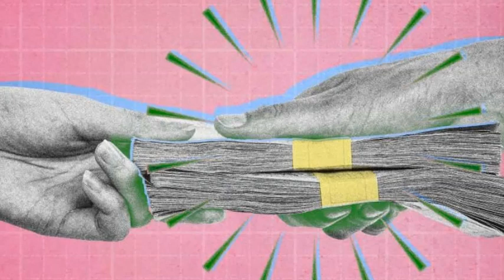Footforward "What Are You Focused On" (FLASHBACK)